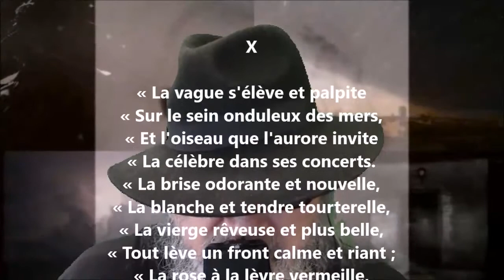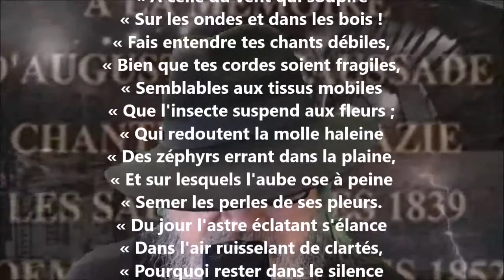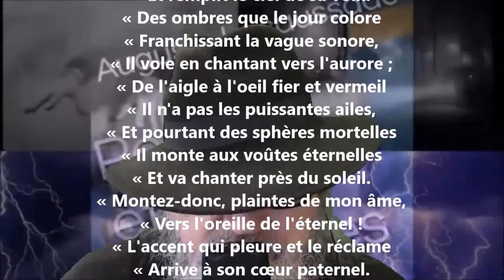À un ami X - Auguste Lacaussade lu par Yvon Jean